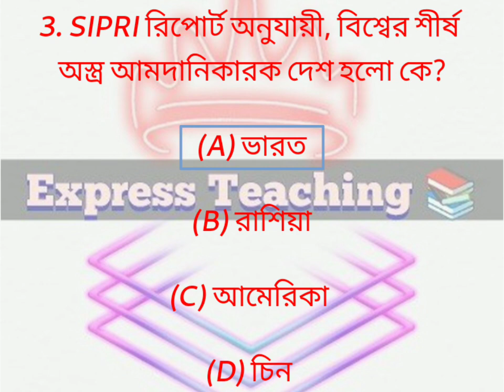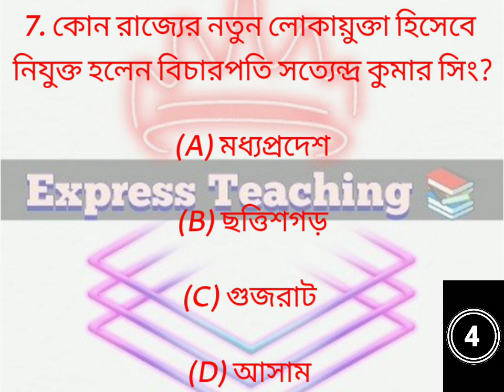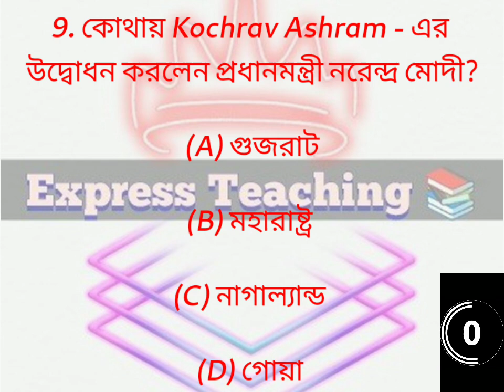Express Teaching 📚 Daily Current Affairs for Students ❤️wbpsc2024